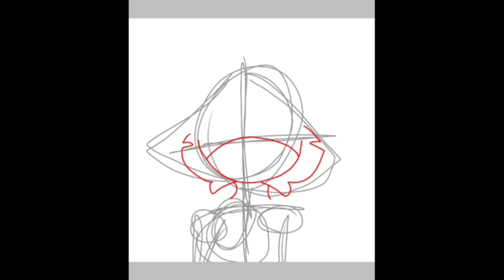descricão !!!!!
oproximo video vai ser da minha backstory (❍ᴥ❍ʋ)

(aquela personagem do spedPaint é a Lara the Fox Mia tentea matar ela tacando ela do penhasco)